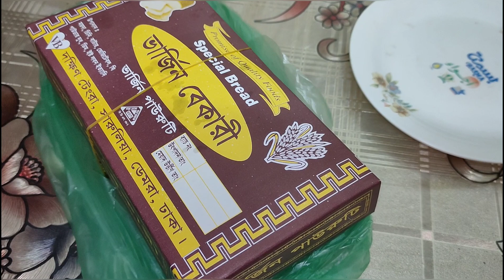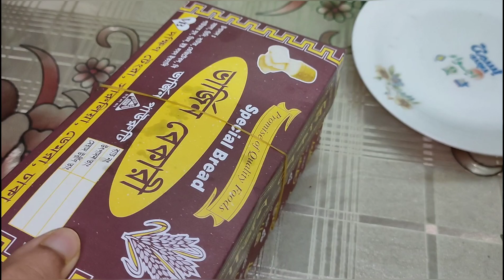বসন্তের ছোয়া লেগেছে |Daily Vlog-198